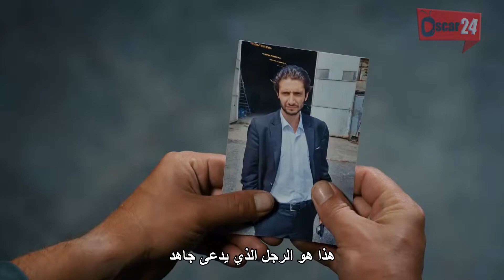مسلسل الفريق الأول ـ الجزء الثالث ـ الحلقة 109 مائة و تسعة كاملة Al Farik El Awal season 3 HD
المسلسل التركي ـ الفريق الأول ـ الموسم الثالث ـ دراما بوليسية

Al Farik El Awal HD

Al Farik El Awal 3 - HD

الجزء الأول